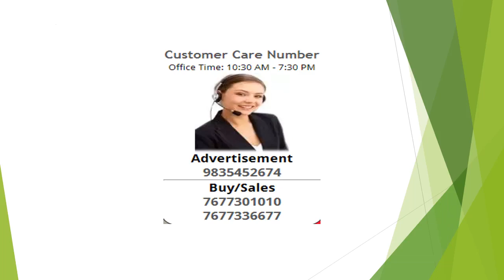2 Bedroom Apartment / Flat For Rent In JR Gardens, Old Airport Road Area, Bangalore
First floor 2 bed rooms, Hall, Kitchen, Bathroom available from may 28 to occupy south facing;East entrance 100% vastu compliant
Suitable for a family.